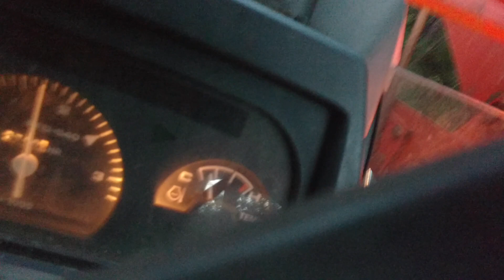Tractor ride that almost ended in a pond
Tractor got stuck and almost turned over